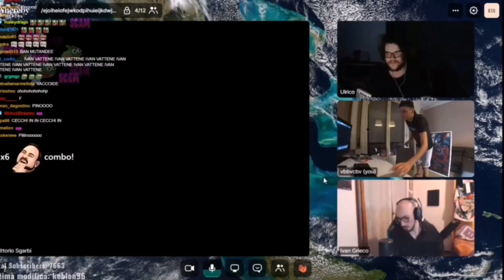HOMYATOL con VITTORIO SGARBI , CECCHI PAONE , ENKK e IVAN | sterlina plus | 16/06/20 | INTERVISTA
QUESTO VIDEO NON PORTA ODIO
PER QUALSIASI COSA SONO DISPONIBILE